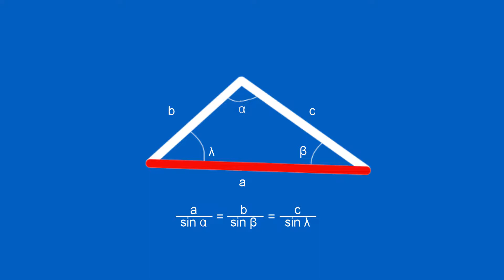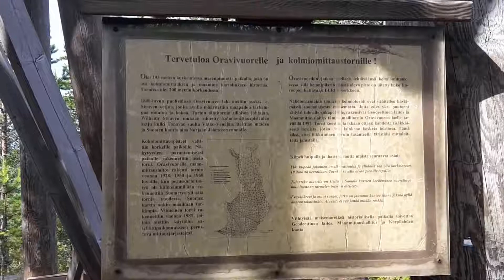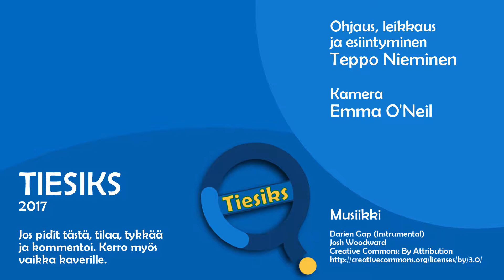Kuinka kolmiot mittasivat Maan // How triangles measured the Earth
Jyväskylän Oravivuoren laella on pieni betonikuutio, joka ei näytä maalikon silmissä kovin erikoiselta. Se on kuitenkin osa tarinaa siitä, miten sekä Suomi ja Maapallo kartoitettiin //
On top of Oravivuori in Jyväskylä sits a concrete cube which doesn't seem much to an everyman, However, it is part of the story on how both Finland and the planet Earth were mapped.